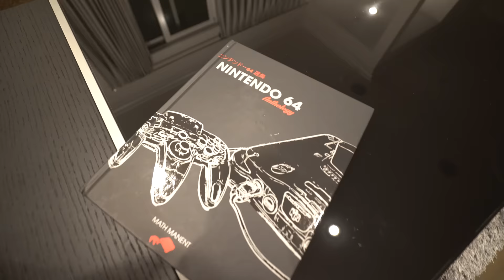Nintendo Switch - One week!